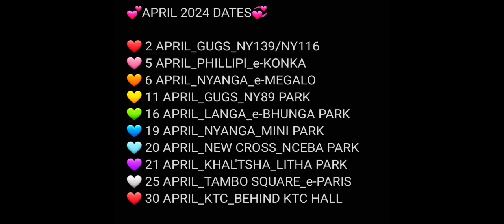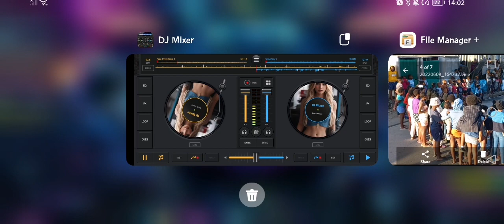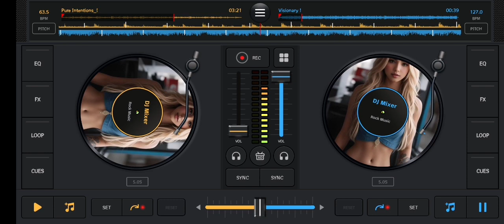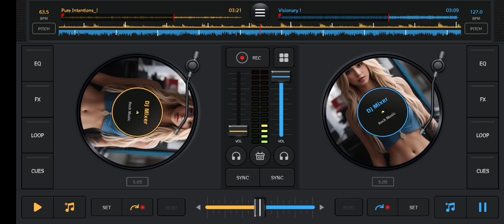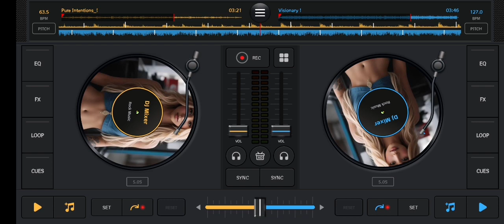💖DOMBOLO BATTLE💖🔥Pure Intentions by Asambe Somza noMartin & DjLimzaa🔥_vs_🔥Visionary by T Kay(wozaa)